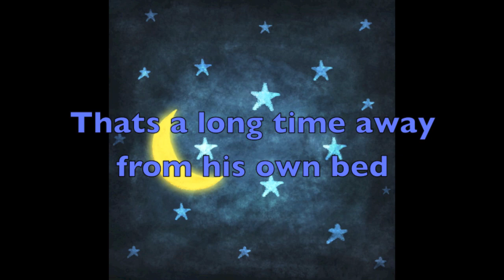William Tyrell, missing from Kendall NSW AUSTRALIA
3 Year old boy missing since September 12th 2014. Last seen wearing a spiderman suit and sandals.
Please share to keep his face fresh in Australians minds and hearts and hopefully we can get him home.